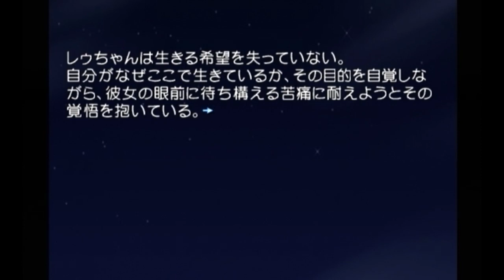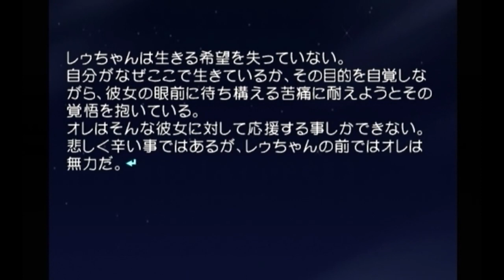【My Merry Maybe】ドタバタ教育実習生活＃５９【初見実況プレイ】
PS2ソフト「My Merry Maybe」を初見で楽しんでます！